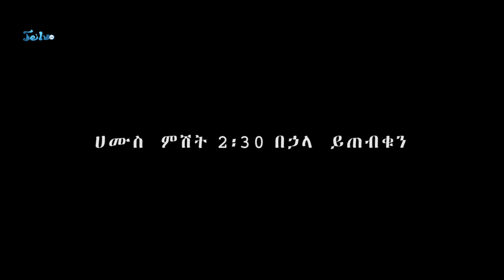የጉንችሬ ሙስሊም አማኞችን ጉዳይ ነገ ምሽት ከ2:30 ጀምሮ በጄይሉ ቲቪ ይጠብቁን….